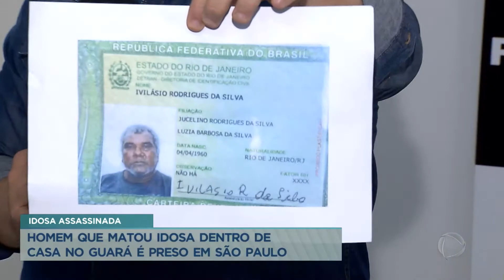Homem que matou idosa dentro de casa no Guará é preso em São Paulo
O homem acusado de matar uma idosa dentro de casa no Guará foi preso em Ribeirão Preto, em São Paulo. O crime ocorreu em 6 de dezembro quando José Paulo Trindade, de 64 anos, fingiu que faria um serviço na casa, mas acabaou matando Geralda Cândida, de 79 anos. Ele estava foragido e deve responder por latrocínio.